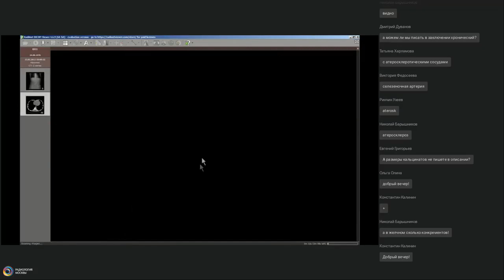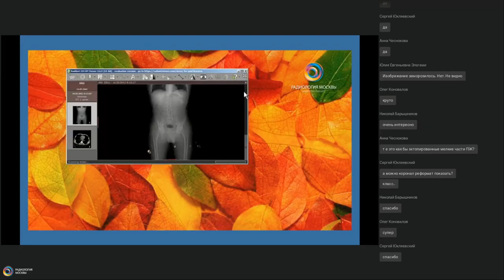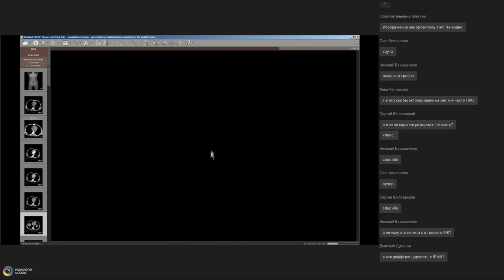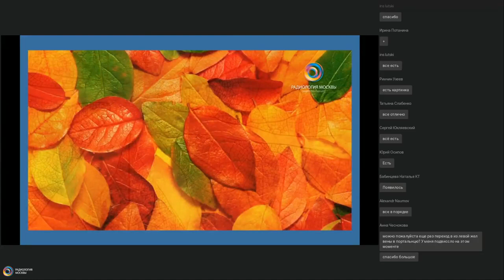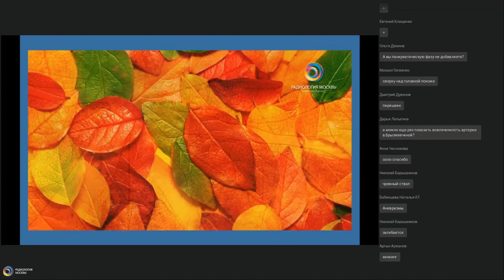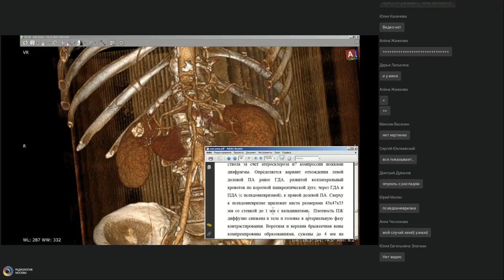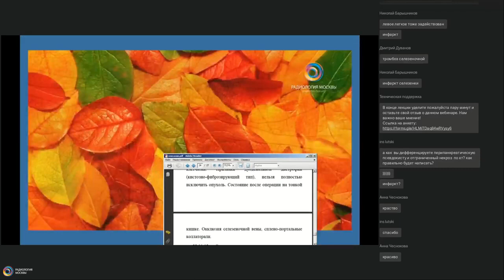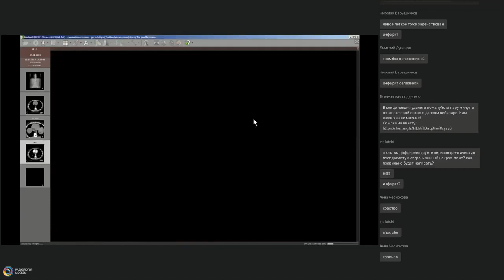Техника написания заключений КТ Острый и хронический панкреатит 2 часть